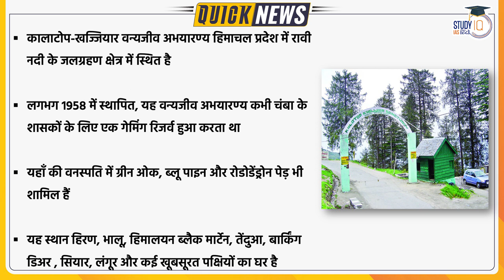Himalayan Gray Langur | Kalatop-Khajjiar Wildlife Sanctuary | UPSC PT 2023 | StudyIQ IAS Hindi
Differences in altitude make a primate species in the same Himalayan habitat choose between flowers and fruits as food options beyond their staple menu of leaves, a new study has revealed. The Himalayan Gray Langur or the Chamba Sacred Langur ( Semnopithecus ajax) is a colobine, meaning leaf-eating monkey. It is considered an endangered species globally as its population is estimated to be less than 1,500 mature individuals in 15-20 groups.

1. 900+ Hours of Live teaching by our faculties
2. One-to-one mentorship to keep you on track to achieve the target
3. Handmade and concise Lecture Notes, Handouts on static topics
4. MCQ based learning for every lecture to enhance retention
5. Answer writing program guided by our experienced faculties
6. Daily Current Affairs Programme (CAP) PDF + Videos covering multiple sources
7. Benchmarking of students through weekly revision tests for students
8. Prelims Test Series to make you battle ready for Prelims exam
9. Gyanvani sessions by senior bureaucrats, selected candidates and senior aspirants
10. CSAT Lectures to help to adapt with changing patterns of examination.